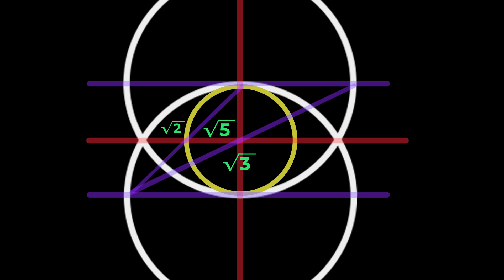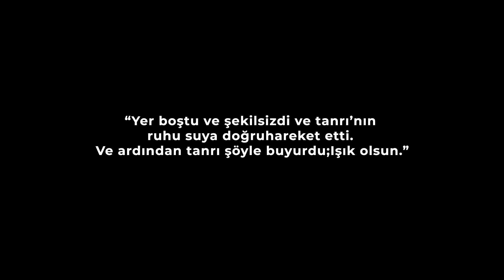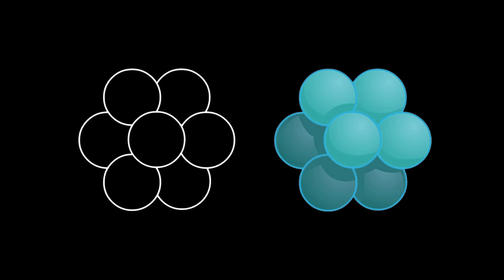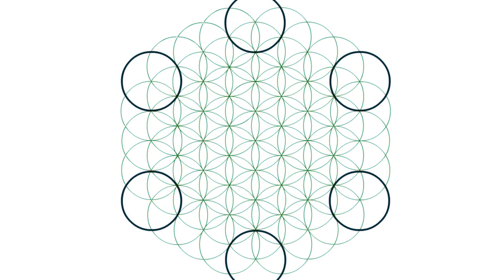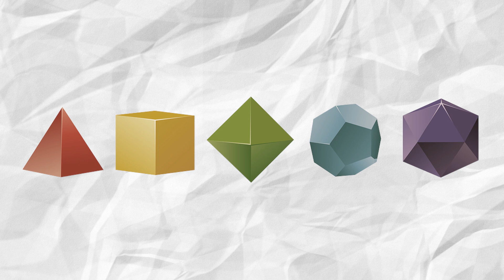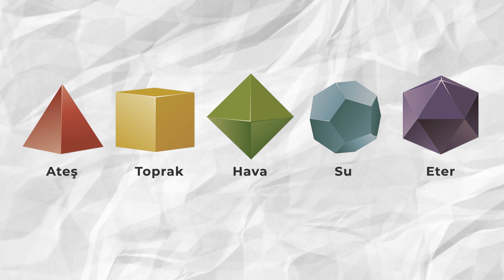Kanalımın Logosu Ne Anlama Geliyor? | İçinde Evren Olan Şekil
Yaşam çiçeğinin bir türevi olan logomun ne anlama geldiğini bu videoda detaylıca anlatıyorum. İyi seyirler.